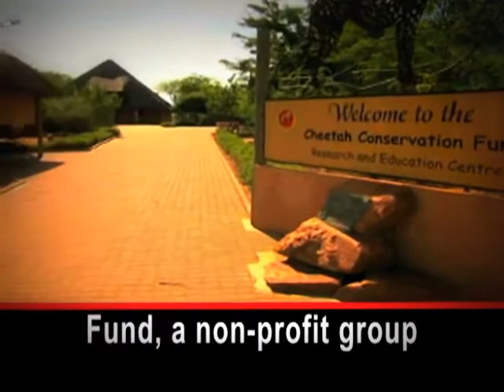Animals Cheetah Speed 2016